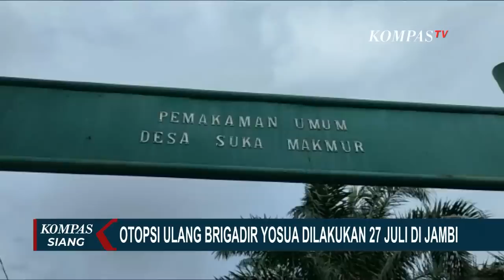Garis Polisi Dipasang Hingga Doa Bersama Digelar Jelang Otopsi Ulang Brigadir Yosua pada 27 Juli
JAMBI, KOMPAS.TV - Menjelang otopsi ulang Brigadir Nofriansyah Yosua Hutabarat pada Rabu 27 Juli 2022 mendatang, sejumlah persiapan dilakukan keluarga seperti menggelar doa untuk Brigadir Yosua.

Doa akan dilakukan sebelum otopsi dan sesudah otopsi Brigadir Yosua.

Persiapan lain yang dilakukan adalah penyiapan makam hingga ruangan otopsi di Rumah Sakit Umum Sungai Bahar.

di lokasi makam Brigadir Yosua kini terpasang garis polisi agar aman dan tidak ada yang mengganggu.

Keluarga berharap melalui otopsi ulang mendapat kejelasan terkait motif pembunuhan dan penyebab luka di tubuh korban.

Untuk mengetahui perkembangan terkini rencana otopsi ulang Brigadir Yosua Jurnalis KompasTV, Jumadi melaporkannya.

Baca Juga Pengakuan Ayah Brigadir Yosua untuk Otopsi Ulang Anaknya di